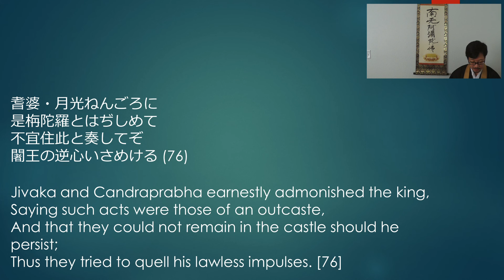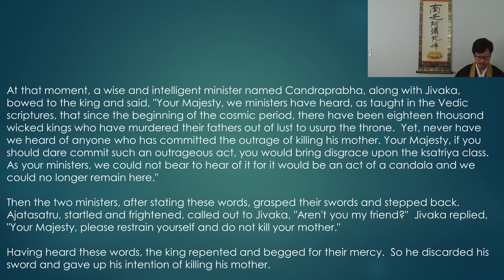Reading Jodo Wasan [76]: Hymns of the Pure Land [76]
Today, we are going to chant Ougonge and read wasan on the Contemplation Sutra [4]

耆婆・月光ねんごろに
是栴陀羅とはぢしめて
不宜住此と奏してぞ
闍王の逆心いさめける

Jivaka and Candraprabha earnestly admonished the king,
Saying such acts were those of an outcaste,
And that they could not remain in the castle should he persist;
Thus they tried to quell his lawless impulses.